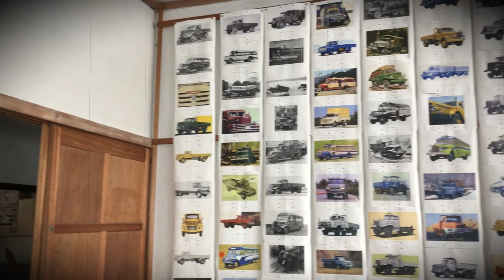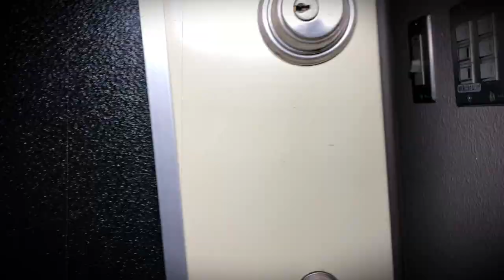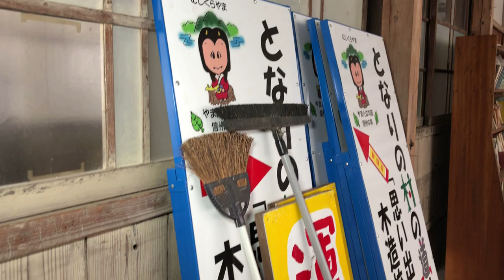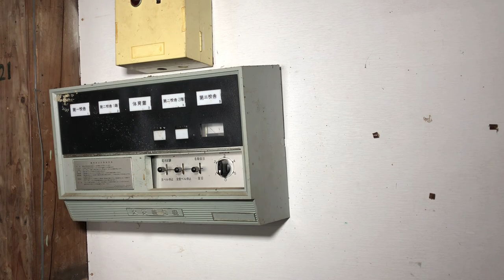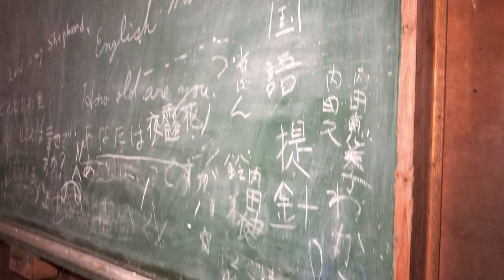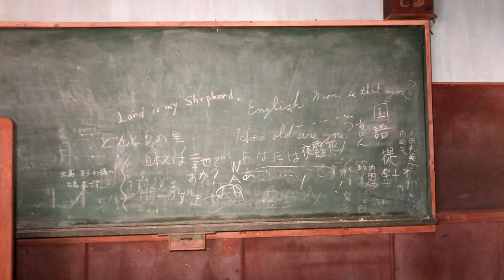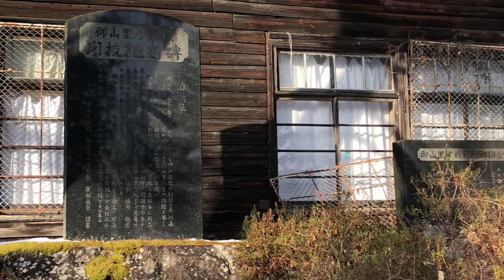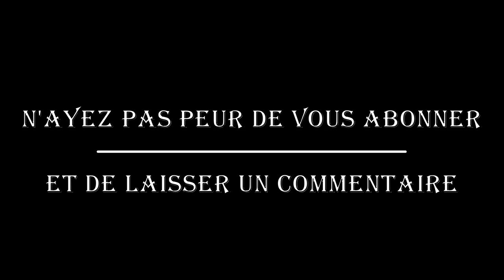URBEX Japon - MIYAMASA, la petite école primaire (Faisons-Nous Peur, Exploration Urbaine Japon)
😱 Faisons-nous peur 😨 avec de l'exploration urbaine (URBEX) au Japon.

MIYAMASA
La petite école primaire

🗺 Lieu --- Préfecture de Nagano, Japon
⌚ Date --- 2019
💡  Catégorie --- Urbex, Exploration Urbaine
🗣️ Explorateur --- La Ruse

Nous allons nous rendre en pleine montagne, dans la préfecture de Nagano plus précisément. Vous avez sans doute déjà entendu parler de Nagano pour les célèbres jeux olympiques qui s’y sont déroulés en 1998..
Le spot urbex s’agit de l’école primaire Miyamasa, un bâtiment absolument magnifique !

C’est une toute petite école rurale située au bord d’une route de montagne, en plein milieu de la campagne de Nagano. Pouvoir visiter une école primaire abandonnée au Japon est assez compliqué, car beaucoup d’entre elles deviennent des espaces de stockage ou des lieux de tournages pour des films ou des séries. J’ai donc eu beaucoup de chance d’avoir pu visiter l’école Miyamasa. Après beaucoup de kilomètres à rouler dans la montagne, j’arrive enfin sur les lieux, et ce que je vais découvrir à l’intérieur en vaut vraiment le coup !

Il faut savoir que cette école a été construite en 1872, c’est à dire il y a presque 150 ans ! Elle a fermé définitivement en 1978, soit il y a plus de 40 ans. Sa cour est encore utilisée pour des évènements divers et l’ensemble de la propriété sert de refuge en cas d’évacuation.

Il reste un grand nombre d’objets datant de dizaines d’années, dont une grande partie reste en toujours en très bon état. C’est très certainement du au fait que peu d’explorateurs se rendent sur les lieux à cause de sa mauvaise accessibilité.

Entre les livres, les mangas, le matériel éducatif, le piano etc. on ne compte pas les choses à voir ! J’aurais bien aimé rester plus longtemps sur les lieux, mais je ne m’attarde pas et je finis la visite en faisant le tour de l’école par la cour.